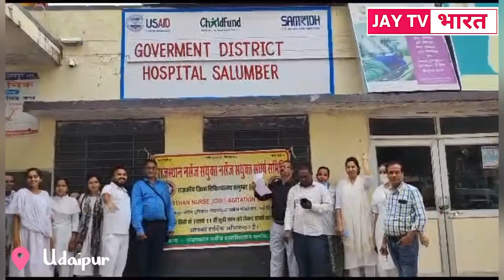उदयपुर ॥ 11 सूत्रीय मांगों को लेकर 17 वे दिन एमबी हॉस्पिटल एवं ग्रामीण अस्पतालों में गेट मीटिंग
नर्सेज की वेतन विसंगति दूर की जाए ।

राजस्थान नर्सेज संयुक्त संघर्ष समिति, उदयपुर द्वारा प्रदेश व्यापी आंदोलन के तहत 11 सूत्रीय  मांगों को लेकर 17 वे दिन एमबी हॉस्पिटल एवं ग्रामीण अस्पतालों में गेट मीटिंग आयोजित की गई। राजस्थान नर्सेज एसोसिएशन उदयपुर शहर के जिला अध्यक्ष पवन कुमार दानाध्यक्ष ने बताया कि  नर्सेज के वेतन में भारी वेतन विसंगतियां है। जिससे नर्सेज को 7000 से लेकर 30000 रु तक मासिक  नुकसान हो रहा है। कई सीनियर नर्सेज को उनके जूनियर से कम वेतन मिल रहा है। जिससे नर्सेज में भारी रोष व्याप्त है ।अतः संगठन की मांग है कि शीघ्र ही वेतन ही वेतन विसंगतियां दूर कर की जाए। ग्रामीण जिलाध्यक्ष कुंदन मेनारिया ने बताया ग्रामीण क्षेत्र के सभी पीएचसी, सीएससी अस्पतालों में 2 घंटे की गेट मीटिंग रखी गई और  नर्सेज की 11 सूत्रीय मांगों पर चर्चा की गई। गेट मीटिंग में प्रसाविका,एल एच वी एवं नर्सिंग आंफिसरो ने भाग लिया ।संभागीय अध्यक्ष नरेश पूर्बिया ने बताया की गेट मीटिंग में संरक्षक रमेश मीणा, प्रदेश उपाध्यक्ष संतोष परमार, प्रदेश सचिव लालचंद ऐचरा ,करण सिंह दक, सूर्य प्रकाश चौहान ,महेंद्र सिंह सारंगदेवोत, सुखलाल , ओम कुर्डिया, हरि चौबीसा,भीम सिंह, प्रदीप मेहता, विष्णु दर्जी, लक्ष्मी लाल सालवी,ओम खंडेलवाल, हंसराज, गौरव शर्मा, राजूराम, सुरेंद्र शर्मा, भूपेश सुथार, प्रतीक चौबीसा, विक्रम पाल सिंह, श्यामलाल ,कृपा पटेल ,जसोदा, धीरज व्यास, हेमंत जोशी एवं ग्रामीण क्षेत्र में सायरा में जसराज सोलंकी, इटाली में तुलसीराम जनवा, वल्लभनगर में कुंदन मेनारिया ,मादड़ी में लक्ष्मण लाल मेघवाल , सलूंबर में सुदर्शन, खेरवाड़ा में प्रवीण लगाना के नेतृत्व में गेट मीटिंग आयोजित की गई।